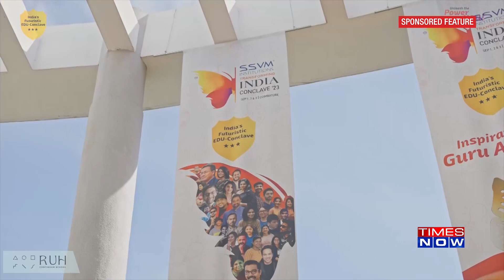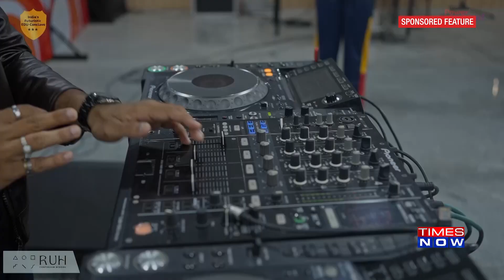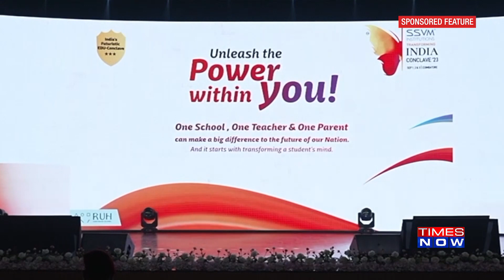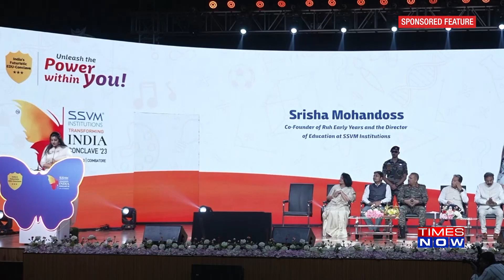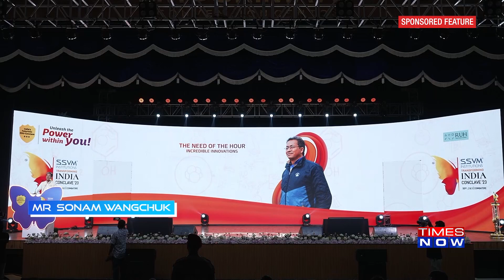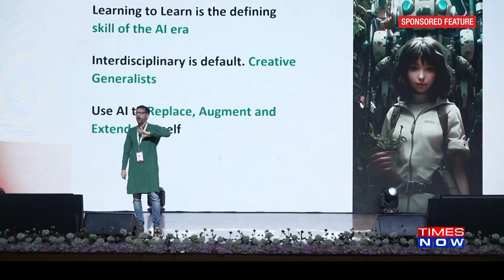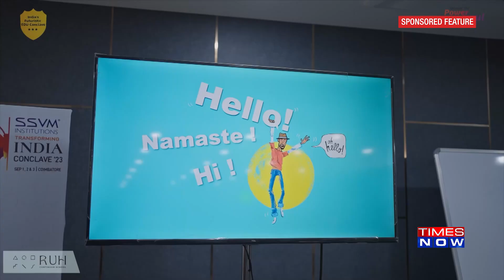SSVM Transforming India Conclave 2023 EP -1